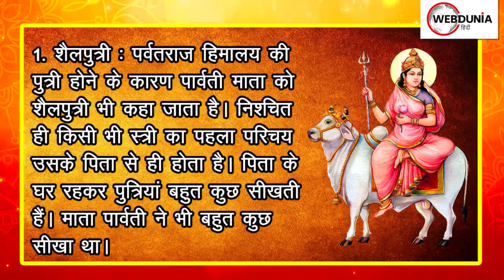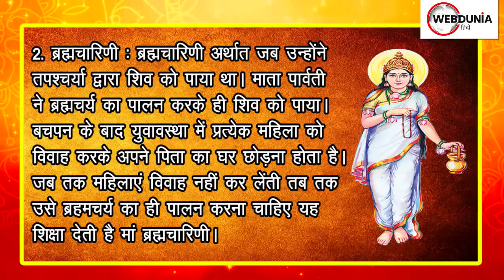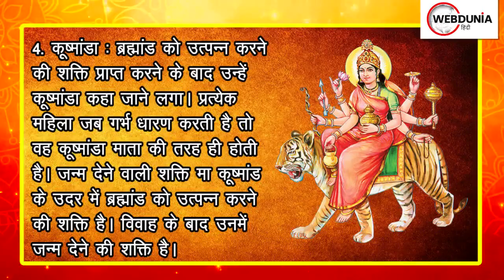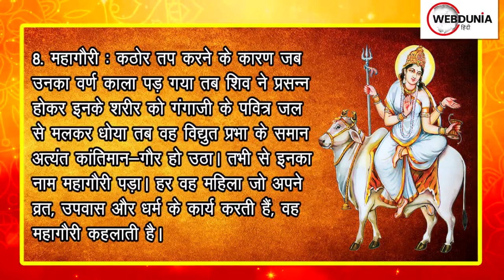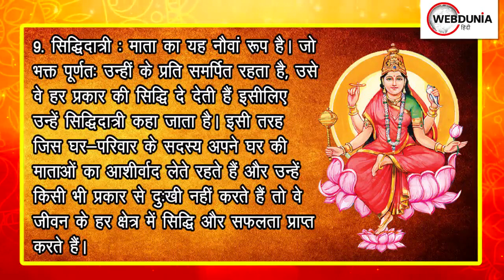9 Secrets of Navratri – नवरात्रि के 9 रहस्य जानकर चौंक जाएंगे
मां अंबे, मां दुर्गा, मां भगवती... चाहे नाम कोई भी हो इन 9 दिनों में वह भरपूर आशीष देती है। 9 दिनों की 9 देवियां अपने विशेष आशीर्वाद के लिए जानी जाती हैं। आइए जानें किस देवी से मिलता है कौन सा शुभ वरदान.